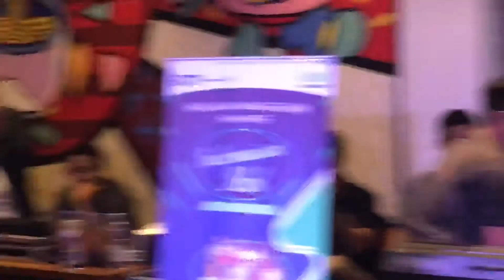INDONESIAN IDOL 2018: Malam Mingguan Bareng REGINA IDOL di Whats Up Cafe MANADO